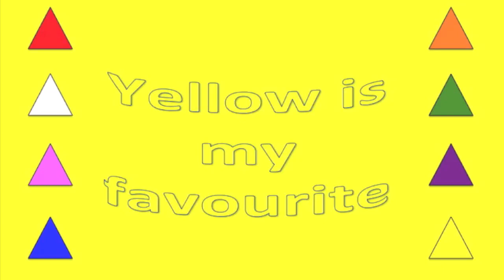Colors song | Colours song | Yellow | Song for children | English Through Music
English Through Music

Yellow is my favourite favorite color colour as you will soon find out! A song for children about learning colours (colors) and about mixing colours (colors)
VOCABULARY: Colours (colors), Favourite (favorite), Mixing.
GRAMMAR: Phonics: (G,O, and P), Listing items.

Colors Song for children, Colours song for Kids - Yellow.

SHARE the Cells Rap video with your teacher friends

A song to learn colours colors.  Suitable for Infants and Primary students.  This song is very catchy.  I guarantee if you try it with your kids in class they're going to be singing it non-stop!  Proof also that children love ska music!

for more information about English Through Music, including more songs, raps, videos and shows.

LYRICS to Colors song for children - Yellow

Red, white, pink, and blue, yellow, yellow, yellow

Because yellow is my favourite colour

Yellow is my favourite colour

Yellow is my favourite, yellow is my favourite

Mixing yellow and blue makes g g g g green

Mixing yellow and red makes  o o o o orange

Mixing blue and red makes p p p p purple

Mixing yellow and yellow makes yellow yellow yellow, and

Yellow is my favourite colour, yellow is my favourite colour

Red, white, pink, and blue, orange, green and purple,

But, yellow is my favourite colour, yellow is my favourite colour,

(Above is British English spelling; the American English spelling is ‘Favorite’ and ‘Color’)